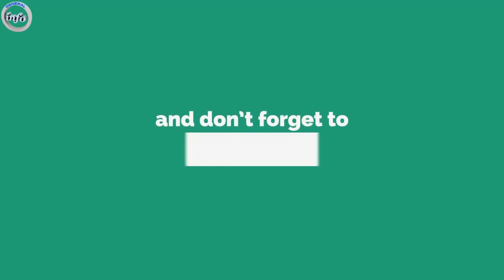امریکا مذاکرات صلح با طـ/ـا.لبان را دوباره لـ/ـغو کرد